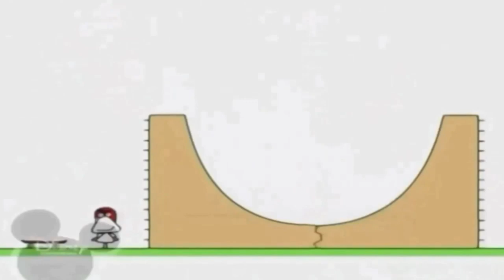10:20 (7) 15 вересня 2021 р.